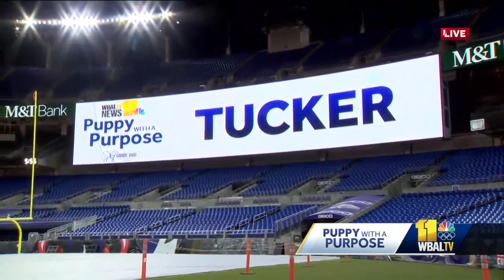The votes are in: WBAL-TV's Puppy with a Purpose will be named ...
The votes have been tallied, and WBAL-TV's third Puppy with a Purpose is about to learn his name -- and it wasn't even close.